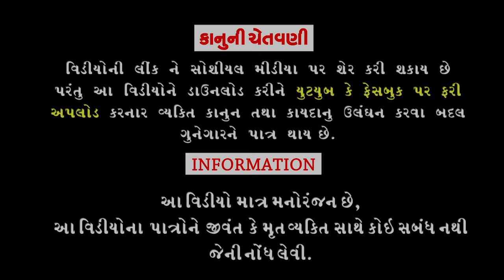Piyar Halya Re ।।પીયર હાલ્યા રે ।।HD Video।।Deshi Comedy।।Comedy Video।।